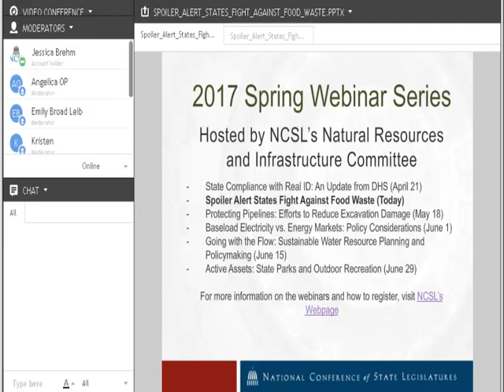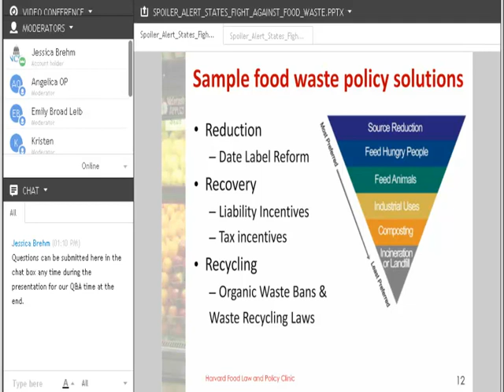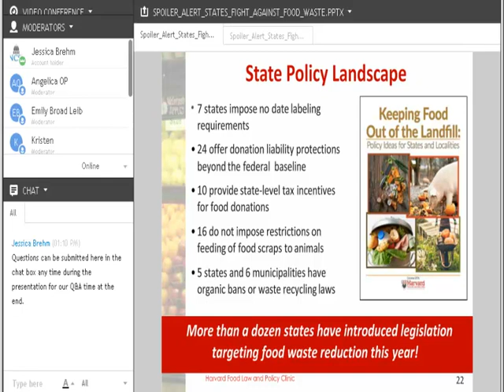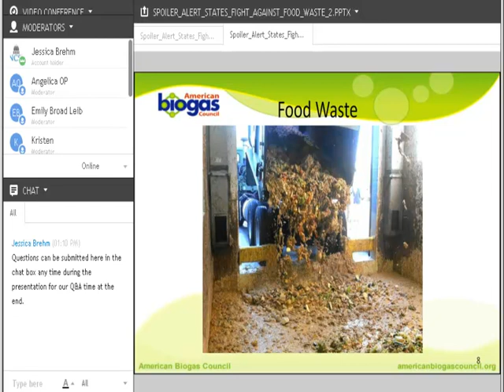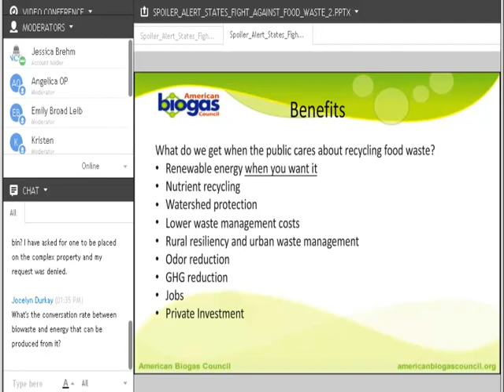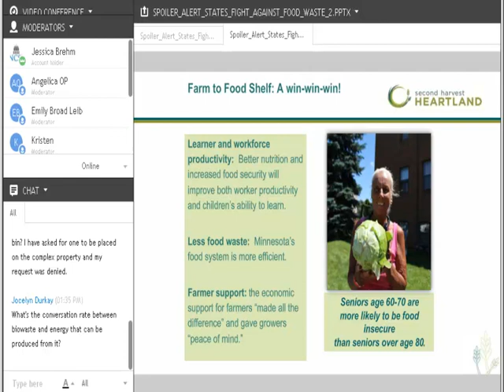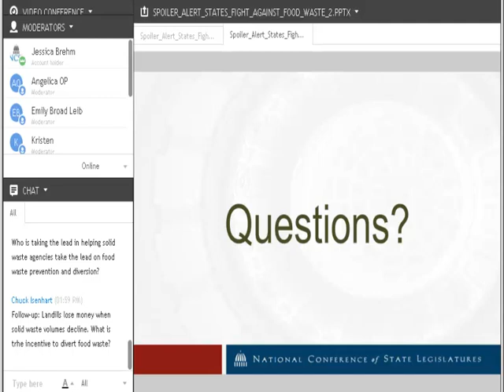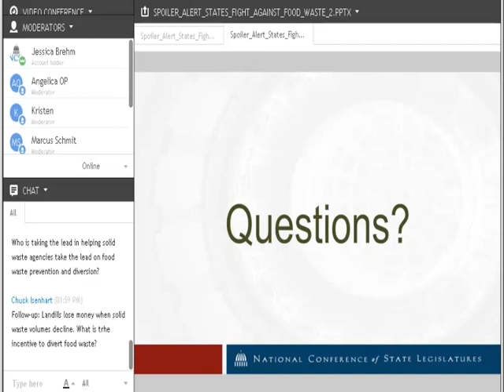Webinar | Spoiler Alert: States Fight Against Food Waste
Getting food from the farm to our fork takes a significant amount of energy, land and water resources, yet up to 40 percent of food in the U.S. today goes uneaten. Food waste is the single largest component of municipal landfills, where it breaks down to produce methane. This webinar explores state efforts to reduce food waste, highlighting landfill bans, waste-to-energy systems, and tax incentives to encourage food donations.